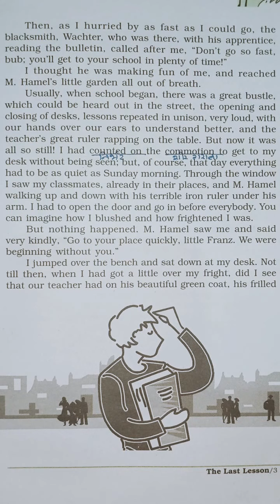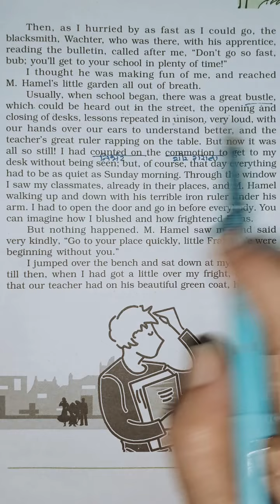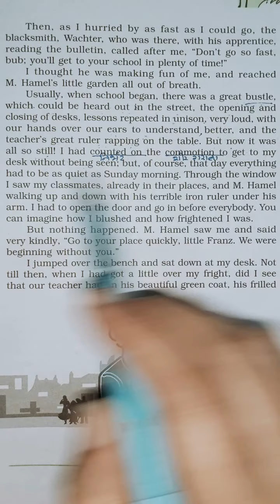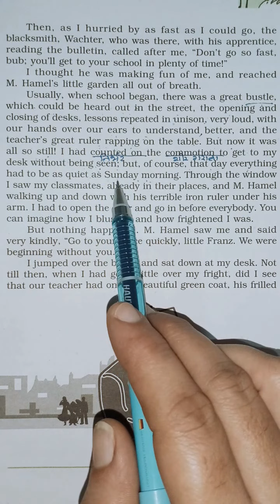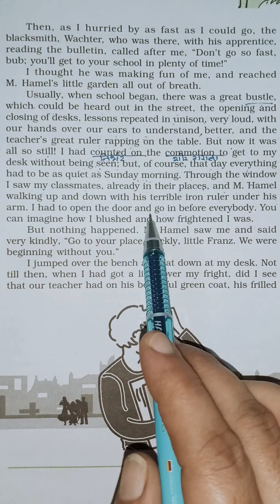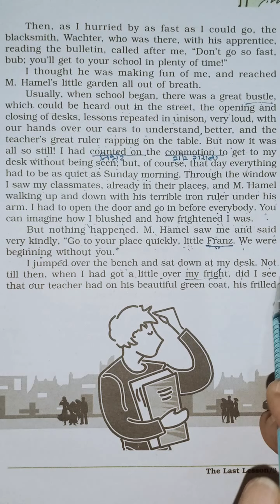The Last Lesson 1st Lesson of Flamingo 2nd part